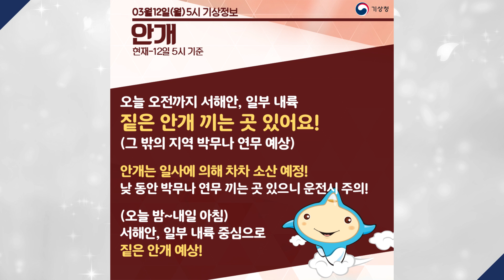[날씨터치 카드뉴스] 2018년 03월 12일_05시_정기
- 오늘(12일) 전국 대체로 맑지만, 오전까지 서해안·일부 내륙 짙은 안개 끼는 곳 있어요!

□ 기상상황 및 전망
'기상상황 및 전망'
o 현재, 전국이 대체로 맑은 날씨를 보이고 있으나, 경기서해안과 충남, 전라도에 안개가 짙게 낀 곳이 많습니다.

* 주요 지점 가시거리 현황(04시 현재, 단위: m)

[목측]
- 인천 100, 홍성 100, 백령도 200
[시정계]
- 경기도 : 시흥 60, 화성 100, 영종도(인천) 160, 안산 190
- 충청도 : 만리포(태안) 60, 대산(서산) 70, 청양 100
- 전라도 : 부안 40, 군산 40, 해남 50, 영암 50, 고창 50, 나주 60, 정읍 80

* 시정계 관측 값은 목측 값과 차이가 있을 수 있음

o 오늘은 남해상에서 동진하는 고기압의 영향으로 전국이 대체로 맑겠습니다.

o 내일(13일)은 일본 남쪽해상에 위치한 고기압의 영향을 받겠습니다. 전국은 대체로 맑겠으나, 서울.경기도와 강원영서는 가끔 구름많겠습니다.

o 모레(14일)는 일본 남쪽해상에 위치한 고기압의 가장자리에 들다가 서쪽에서 다가오는 기압골의 영향을 받겠습니다. 전국에 가끔 구름이 많다가 밤부터 흐려지겠습니다.

'기온 전망'
o 당분간 남서풍이 유입되면서 기온은 평년과 비슷하거나 조금 높겠고, 내륙을 중심으로 낮과 밤의 기온차가 크겠으니, 건강관리에 유의하기 바랍니다.

'안개 전망'
o 오늘 오전까지 서해안과 일부 내륙을 중심으로 안개가 짙게 끼는 곳이 많겠고, 당분간 안개가 자주 끼겠으니, 교통안전에 각별히 유의하기 바라며, 앞으로 발표되는 기상정보를 참고하기 바랍니다.

o 또한, 낮 동안에도 연무나 박무가 끼는 곳이 있겠으니, 건강관리에 유의하기 바랍니다.

'강풍 전망'
o 오늘 오후부터 모레(14일) 사이에 서해안과 동해안, 강원산지를 중심으로 바람이 강하게 부는 곳이 있겠고, 그 밖의 지역에도 약간 강하게 부는 곳이 있겠으니, 시설물 관리에 유의하기 바랍니다.

'해상 전망'
o 당분간 서해상과 남해상을 중심으로 안개가 짙게 끼는 곳이 있겠으니, 항해나 조업하는 선박은 각별히 유의하기 바랍니다.